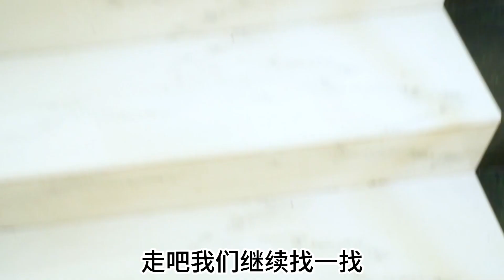Mysterious corridor discovers toy treasure! Ultraman soft rubber doll, Sucker Man toy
Mysterious corridor discovers toy treasure! Ultraman Soft Gel Doll, Sucker Man Toy, Rosso Ultraman Gaia Ultraman Ultraman King, First Generation Ultraman Monster Gomoradiga Ultraman, Toregia Ultraman Baltan Man, Victory Ultraman Tega Ultraman Obu Ultraman